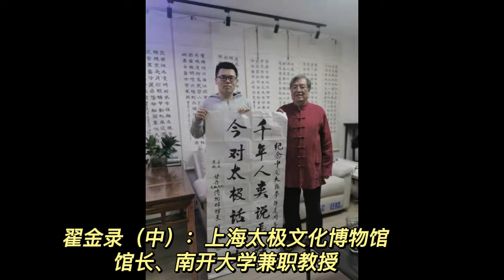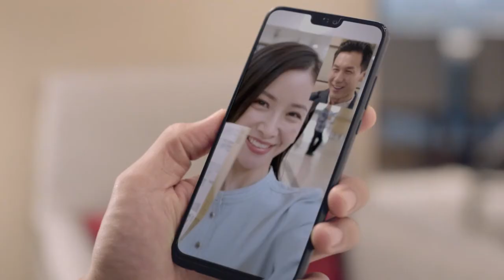会前宣传片-纪念太极拳申遗成功一周年《第一届欧洲太极文化论坛》。一览世界著名太极拳家、中国太极拳各派掌门人、世界太极拳大赛冠军、国家武术队总教练、中医学家、易学家、心理学家等本人提供的珍贵照片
本片为大会前播放的宣传片。

大会内容
2020年12月17日，太极拳成功列入联合国教科文组织人类非物质文化遗产代表作名录。

太极拳申遗成功一周年之际，欧洲太极文化传播中心、欧洲太极气功学院、英国健身气功协会、全球中医论坛、比利时《凤凰欧亚》传媒，将于2021年12月12日在网上联合举办第一届欧洲太极文化论坛。

本次论坛邀请到世界著名太极拳家、中国太极拳各派掌门人、世界太极拳大赛冠军、国家武术队总教练、中医学家、易学家、心理学家，可谓“顶级名家荟萃、太极无上盛事”！

本次论坛也得到了中华人民共和国驻比利时王国大使馆、中国河南省焦作市文化和旅游局、中国河南省温县人民政府、世界太极拳网的大力支持。

演讲嘉宾：
李德印（中）：著名太极拳家、中国人民大学教授、“中华武林百杰”
余功保（中）：著名武术文化研究专家、世界太极拳网主席
游玄德（中）：武当派第十四代掌门人、国际著名武术家、中国非遗武当张三丰太极拳传承人
刘红革：中华人民共和国驻比利时王国大使馆文化参赞
Sophie d'Ursel（比）：比利时伯爵、国际Sophie d'Ursel公益基金会主席
翟金录（中）：上海太极文化博物馆馆长、南开大学兼职教授
陈思坦（美）：太极王子、大满贯太极拳运动员、“中华武林百杰”
傅清泉（澳）：杨式太极拳亲族传人、世界永年太极拳联盟副主席、澳大利亚傅声远国际太极拳学院院长、太极少帅
杜岚峰（中）：著名易经学家、欧洲太极文化传播中心终身名誉主席
陈理圣（中）：武当派太极拳非遗传承人、武当山道家无极功夫馆馆长
吴敏（德）：德国国家武术队总教练、德国柏林文武学校校长
张全亮（中）：著名武术家、梁式八卦掌、吴式太极拳名家
赵幼斌（中）：杨式太极拳非遗传承人、太极拳十大家族之赵斌家族掌门人、西安太极拳总会会长
李晖（英）：英国德印太极学院院长、国际健身气功联合会副主席、英国健身气功协会会长
钟振山（中）：武式太极拳总会会长、武式太极拳第五代传人、非遗传承人
王振清（中）：天津市太极拳协会会长、合一通背拳研究会会长
卢奎镇（中）：卢式太极拳宗师卢鸣金之曾孙、卢式太极拳协会会长、卢式太极文化传播公司总经理
李靖（德）：国际太极拳比赛冠军、原北京武术队运动员、瑞典厄勒布鲁大学博士
薄智云（中）：著名中医针灸学家、腹针疗法创始人、欧洲太极文化传播中心终身名誉主席、首批“中华中医药传承特别贡献奖”获得者
赵廷铭（中）：杨式太极拳非遗传承人、中国武术八段、承德杨式太极拳协会创会会长
赵丽英（中）：太极名家赵廷铭长女、国家级社会体育指导员、承德杨式太极拳总站站长
俞家键（英、比）：欧洲医业集团总裁、英国太极健康中心董事长、欧洲太极文化传播中心主席
郭春彪（意）：意大利中医药学会会长、欧洲太极文化传播中心副主席、世界传统医药论坛秘书长
叶志威（英）：英国德印太极学院主教练、英国健身气功协会副会长
庄岩（英、比）：欧洲医业集团总经理、欧洲太极文化传播中心副主席
张小瑛（中）：著名武术家、张全亮先生之女
车文秀（中）：保定市孙禄堂武术院训练处处长、孙式太极拳第四代传人
朱明（中）：新疆太极拳协会委员会副主席、国家级太极拳教练员、国家一级裁判
王顺昌（法）：全球中医论坛创始人、欧洲太极文化传播中心执行主席、欧洲太极气功协会秘书长
陈安琪（比）：比利时布鲁塞尔大区Schaerbeek市议员
Jurgen Braeckmans（比）：比利时Grimbergen警察局局长、Black Eagle Halle武术俱乐部主席
Mark Walker（英）：英国德印太极学院太极拳导师、EMDR欧洲认证心理治疗专家、认知分析治疗师、培训师及高级导师
Angela Howarth（英）：英国德印太极学院太极拳导师、Angela太极学校创办人
陈炳（中）：陈式太极拳第十二代嫡宗传人、陈家沟太极拳协会会长、陈家沟国际太极院院长
和有禄（中）：国家级非遗和式太极拳代表性传承人、中国武术八段、和式太极拳学院院长
张蕾（比）：比利时《凤凰欧亚》主编、欧洲太极文化传播中心秘书长、布鲁塞尔自由大学教师

会议时间：
2021年12月12日星期日
欧洲大陆时间13:00
英国时间12:00
北京时间20:00
美东时间7:00

论坛在Zoom上举行， 并在岐黄网、Youtube、欧洲太极文化公益论坛群等多媒体平台同步直播。